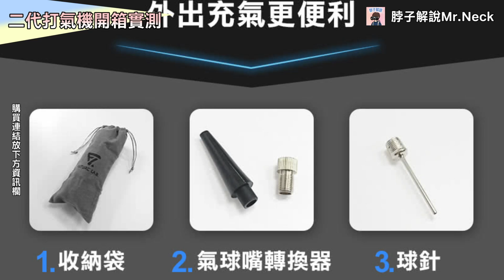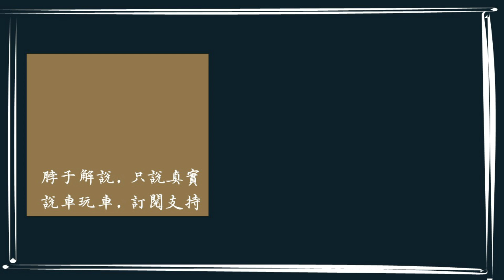片尾抽獎│未來實驗室N7車用清淨機進化成N7D了!? 第二代無線打氣機竟能一機多用?│【脖子解說】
📌FutureLab未來實驗室車用必買好物

【脖子解說Mr. Neck FB粉專】